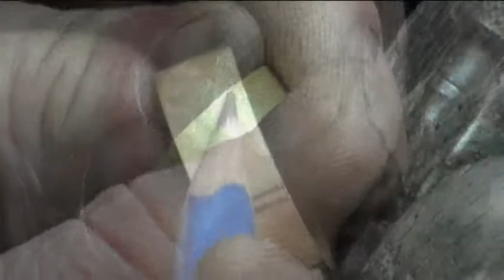ZODIAC WEDDING RINGS.flv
Zodiac symbols wedding rings , 18k white and yellow gold , handmade .